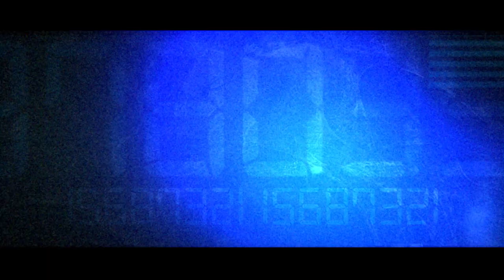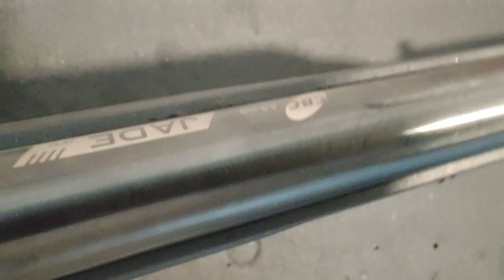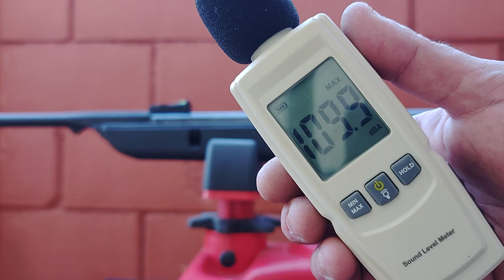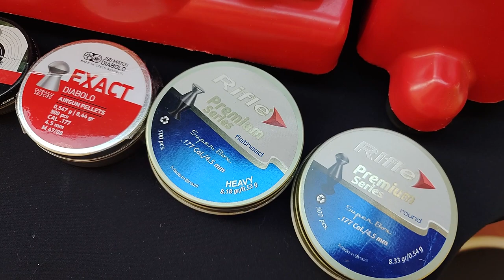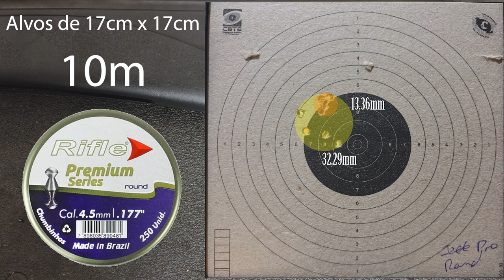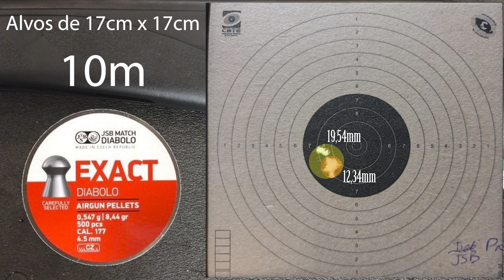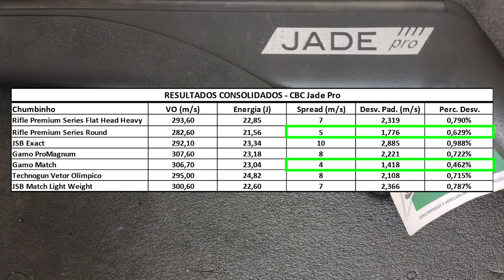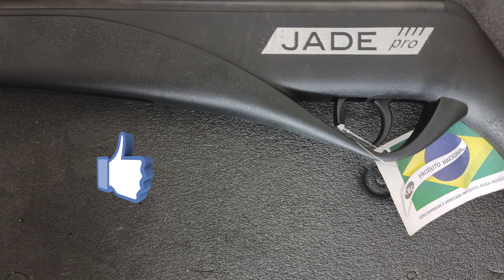Review - CBC Jade Pro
Neste vídeo eu testei para vocês a Carabina de Ar Comprimido CBC Jade Pro. Uma carabina que promete potência de sobra por um preço honesto. Este é o review o mais completo que você vai encontrar na Internet sobre esta carabina. Nele apresentamos cada detalhe da CBC Jade Pro. Será que ela é precisa? Será que ela é realmente potente? Avaliamos os pormenores do corpo e também fizemos os testes do cronógrafo, de recuo, de consistência e o mais completo teste de agrupamento disponível na Internet, com grupos a 10m usando vários chumbinhos.

Se você quer saber mais sobre a CBC Jade Pro, saber se ela cumpre o que o fabricante promete, então confira este vídeo até o final. Assim você vai saber em primeira mão os pontos fortes e fracos desta carabina de pressão nacional.

Índice do Vídeo:
00:00 abertura
00:16 Apresentação da Jade Pro
4:45 Avaliação da Ergonomia
10:00 Avaliação do Acabamento
11:40 Avaliação do sistema de pontaria (mira)
13:39 Avaliação da Trava de Segurança
15:08 Avaliação do Gatilho
16:53 Teste de Ruído
18:50 Teste de Recuo
25:59 Testes de Cronógrafo e Precisão (agrupamentos a 10m)
31:50 Resultados dos Testes de Precisão (agrupamentos)
38:56 Resultados dos Testes de Cronógrafo
41:21 Apresentação dos Resultados Consolidados (Avaliação da Carabina)

Saiba mais sobre a diferença entre carabinas de mola, Gas Ram e PCP no link a seguir: